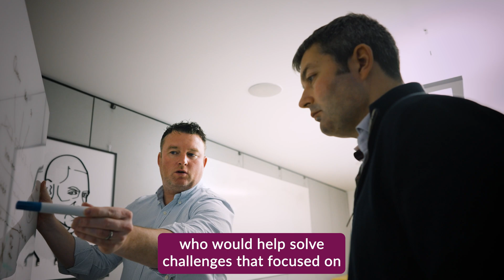Mission Technology Integrator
Plexal and IBM and building technology with SMEs to solve the government's challenges. Learn more about our latest innovation sprints to find out how to get involved.